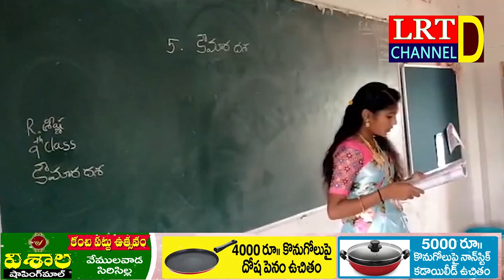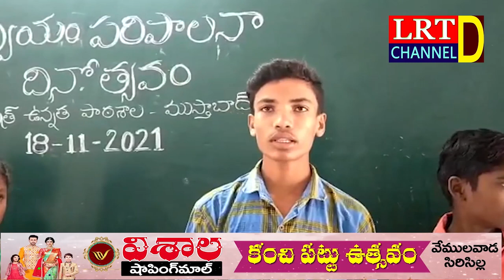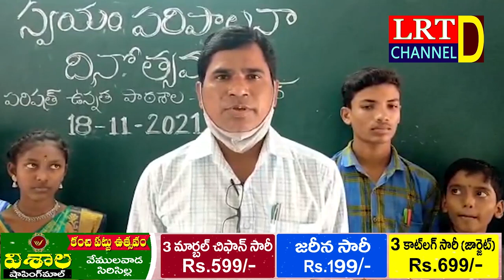ముస్తాబాద్ నామాపూర్ జిల్లా పరిషత్ ఉన్నత పాఠశాలలో స్వయం పరిపాలన దినోత్సవం || LRT NEWS